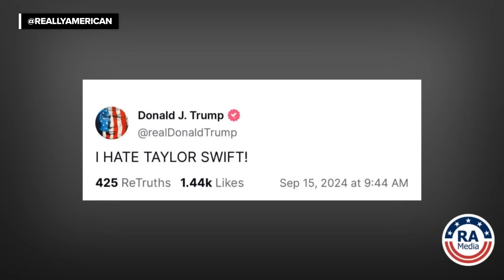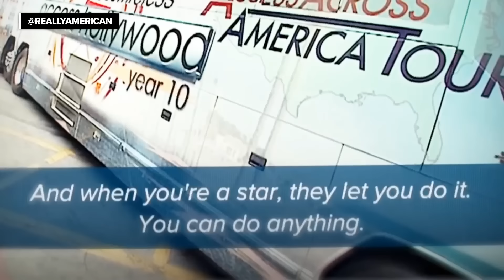Trump STUNNED as Doctors PREDICT His COLLAPSE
On the latest preview of "Shrinking Trump," Dr. John Gartner and Dr. Harry Segal delve into the latest polls and why they believe the election is not as close as the media wants to make it seem.

Be sure to follow the@ReallyAmerican channel and listen to 'Shrinking Trump' wherever you get your podcasts.